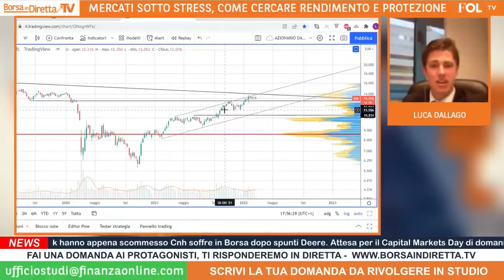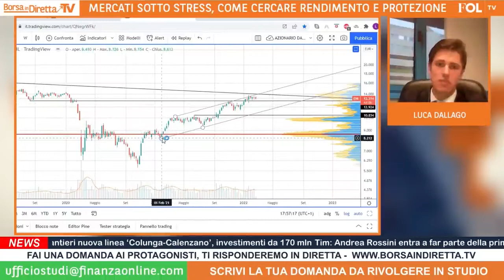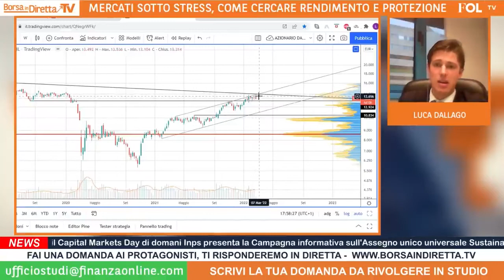Eni: ancora spazio per crescere sulla spinta del petrolio?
Borsa in Diretta TV è il programma settimane di BNP Paribas realizzato in collaborazione con la redazione e l’ufficio studi di FinanzaOnline pensato e dedicato ai trader e agli investitori italiani. In ogni puntata vengono affrontati i temi e le storie più calde che guidano i mercati finanziari. Il tutto con un taglio operativo e pratico dato dalla partecipazione dei migliori trader italiani. In diretta ogni lunedì al termine delle contrattazioni di Piazza Affari, ha come obiettivo quello di mettere in evidenza le migliori opportunità di trading presenti sul mercato azionario italiano ed europeo. Proprio per questo gli spettatori possono interagire direttamente con il conduttore della trasmissione inviando le loro domande in diretta. A rispondere ai quesiti saranno gli ospiti in studio e i trader in collegamento.